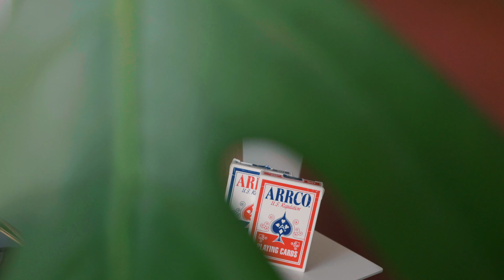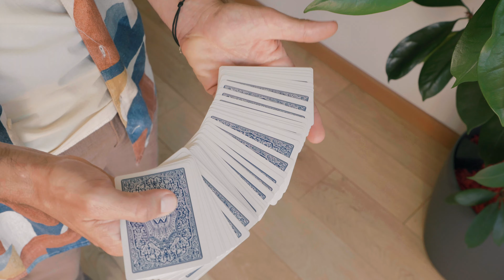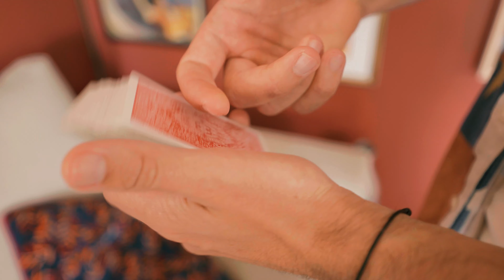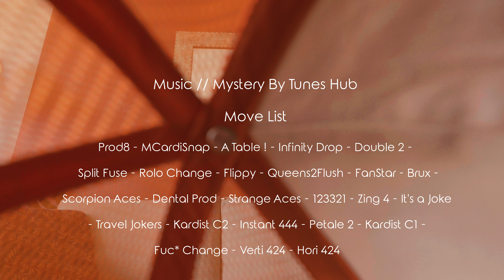Pastel by Yoann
Pastel is a collection of visual card sleights exclusively created for the cardistry community at Cardistry Con 2023 //